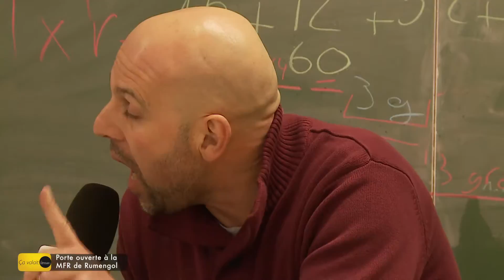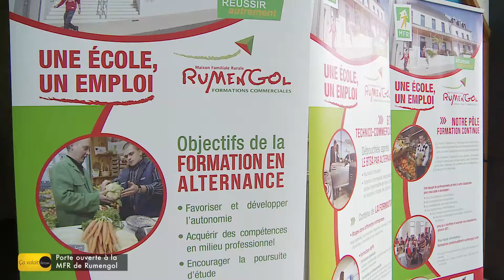CVLD132 6fév2017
-Porte ouverte à la Maison Familiale Rurale de RUMENGOL